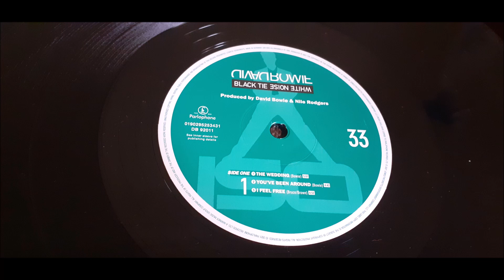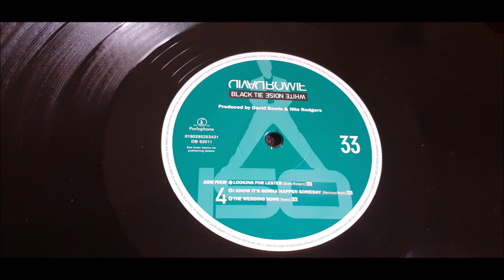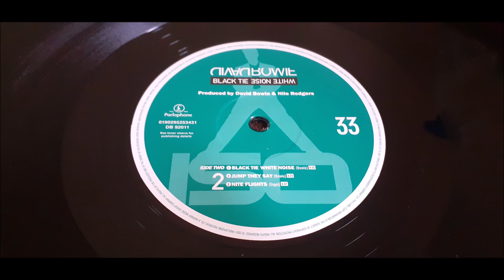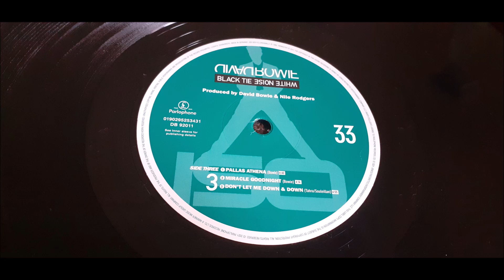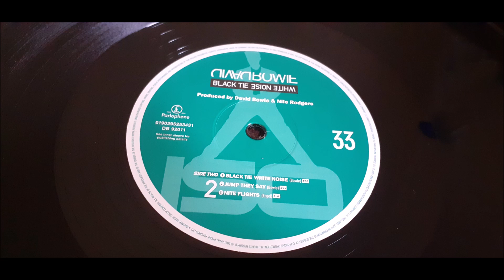David Bowie - The Wedding Song